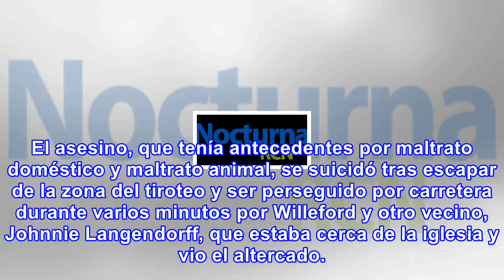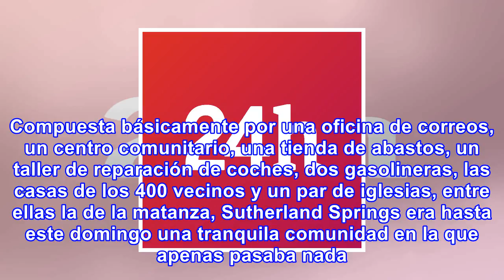Autopsia revela que autor de la matanza de texas se suicidó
El autor del masivo tiroteo en una iglesia baptista de Sutherland Springs (Texas, EE.UU.) este domin...